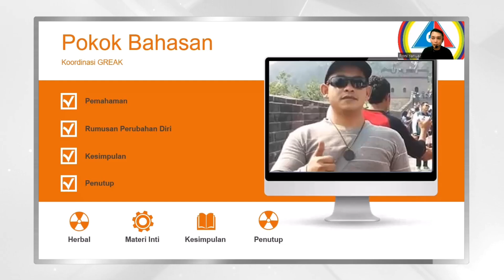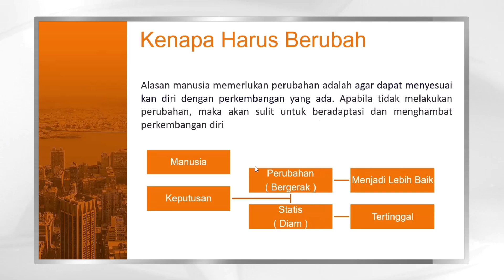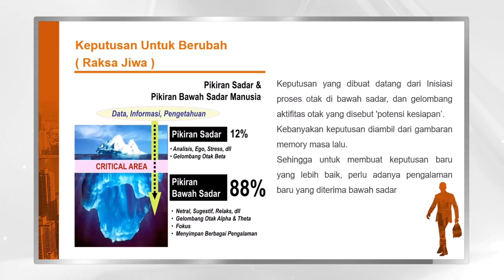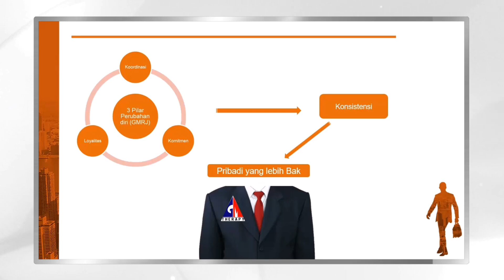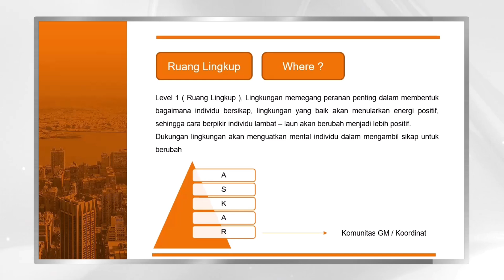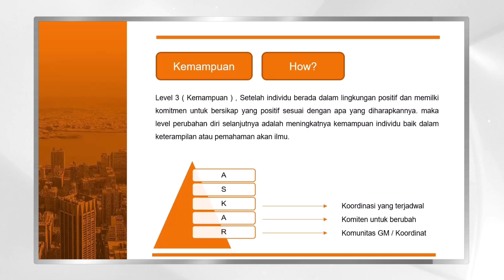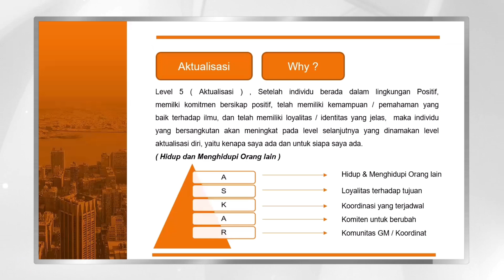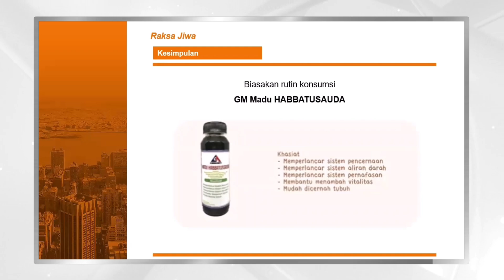RAKSA JIWA SESI 4 (5 Level Perubahan Diri)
Video Edukasi Gusmus Nabawadatala 01

Follow Social Media Gusmus Nabawadatala 01
Tonton Juga Video Motivasi Melalui Link Dibawah Ini
self change, self change motivation, self change status, self change books